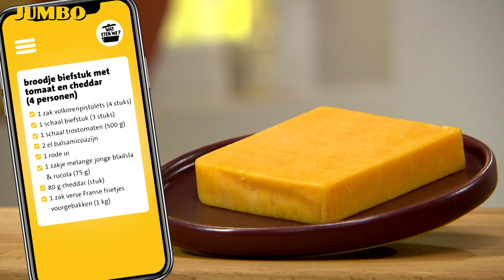Wat eten we? Broodje biefstuk met tomaat en cheddar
Fastfood maar dan beter: we maken vandaag een gegratineerd stokbroodje biefstuk. Met wat Franse frietjes erbij heb je een feestmaal om het weekend mee in te luiden.